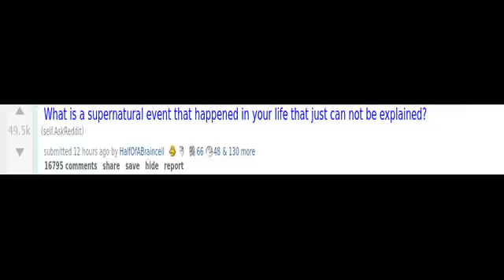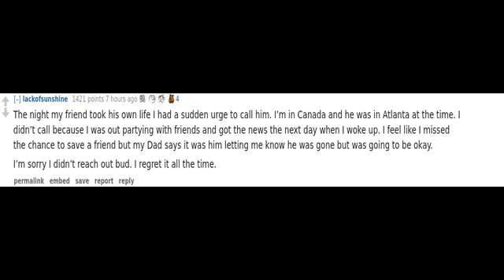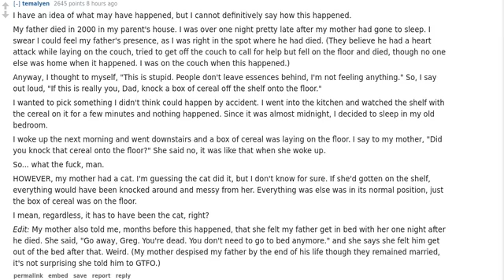(r/AskReddit) What advice did someone give you that changed your life?